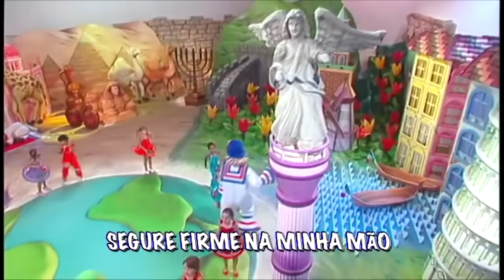Patati Patatá - Hora de Dançar! (+50 min)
As músicas mais animadas do Patati Patatá para você dançar e se divertir de montão!